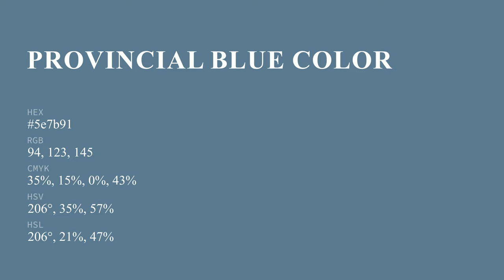Provincial Blue color 5e7b91 hex color - Blue color - Warm color 5e7b91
What color is Provincial Blue ? 5e7b91 hex color - Blue color - Warm color 5e7b91

Hex 5e7b91 Color Code is also known as Provincial Blue color.